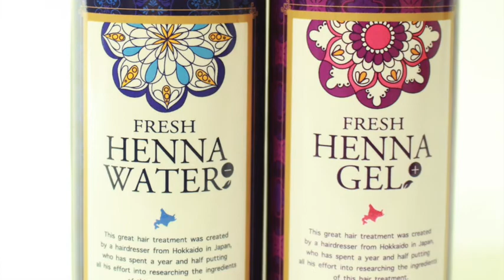NEW【スマートロッド】ボブパーマ巻き方 髪型 オーダー方法とは？札幌美容室